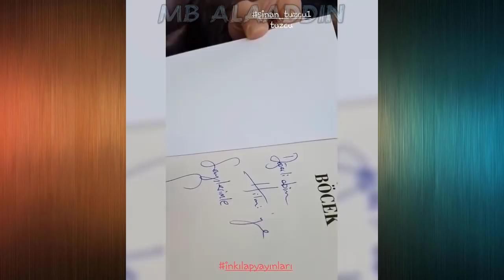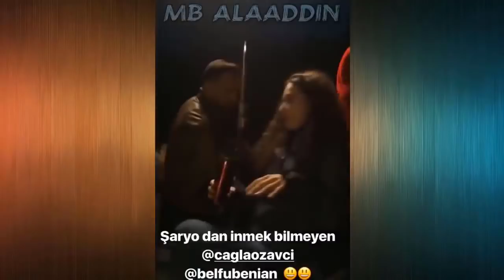SEN ANLAT KARADENİZ - 13. Bölüm Kamera Arkası Eğlenceli Anlar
sen anlat karadeniz 12. bölüm fragmanı izle,
sen anlat karadeniz son bölüm,
sen anlat karadeniz bana gülüm deme,
sen anlat karadeniz bezdum bezdum,
sen anlat karadeniz canlı,
sen anlat karadeniz canlı izle,
sen anlat karadeniz cuma namazı,
sen anlat karadeniz çalan şarkılar,
sen anlat karadeniz çekim,
sen anlat karadeniz çekimleri,
sen anlat karadeniz çizgi filmi,